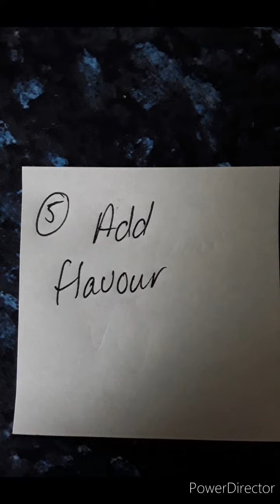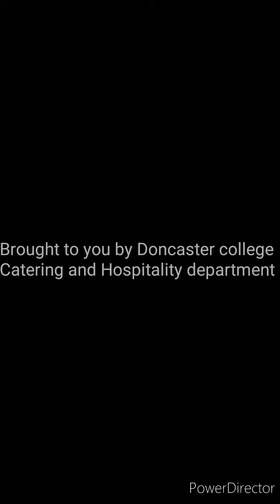Stir Fry Recipe!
Another fab virtual lesson and delicious recipe by Hospitality & Catering lecturer Simon Barton!